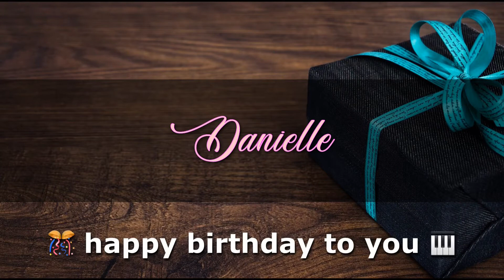DANIELLE Angelclasico HAPPY BIRTHDAY